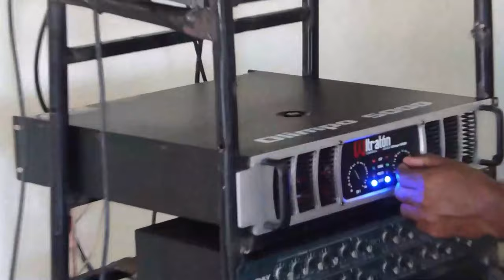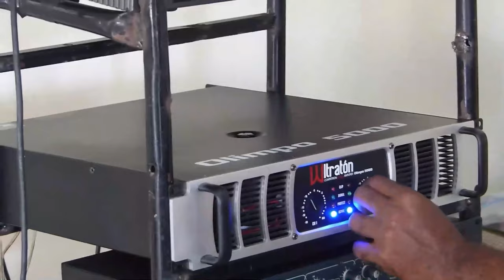Hacen Quedar Muy Mal Parado Al Presidente Luís Abinader: ¡Tienen Vigilada 24-7 La Reelección!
No habrá paso en falso que la Oposición no pretenda capitalizar y a decir verdad el Gobierno no se la está poniendo difícil.  Acá nuestra reflexión sobre el tema d e la Ambulancia.

3,500 por hora. Grabación a 1080. Entrega de material editado.

 día.

5,000 por cada video no mayor a 2 minutos.